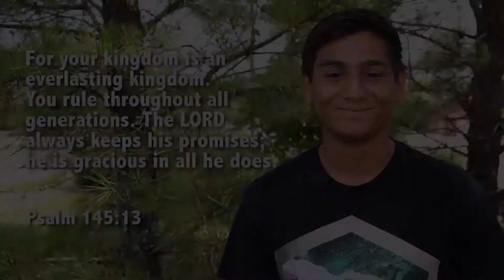After School Kids - 2013 Fall - 2 - Be Brave for God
Join Willy, Cate and Hayden as they step out and help others.